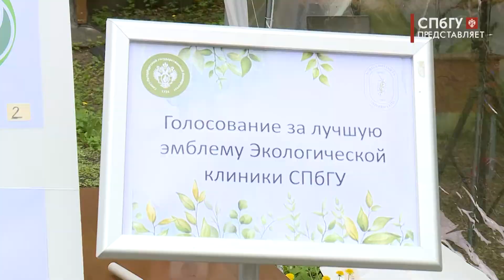Новости СПбГУ: Открытие экологической клиники СПбГУ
В последнее время стала актуальна тема экологии. Начали больше говорить про разделение мусора, экономию энергии, загрязнение воздуха. Для просвещения населения в теме экологии, для консультаций, а также для проведения студентами научных работ, Институт наук о земле создал экологическую клинику, торжественное открытие которой прошло в Ботаническом саду СПбГУ.

Автор - Елизавета Кочергина